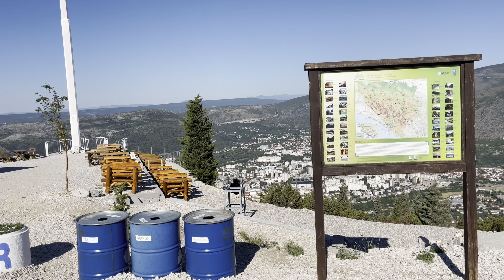المطل الزجاجي Fortica موستار بالبوسنة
8RXJ+XCG, Mostar 88000، البوسنة والهرسك

Fortica Mountain Hut - موستار,
البوسنة والهرسك:.
يقع هذا المطل الزجاجي على جبل فورتكا على ارتفاع 570 متر ويطل على مدينة موستار ليعطيك منظر بانورامي كامل للمدينة

السياحة في البوسنة
السياحة في موستار
افضل الاماكن السياحية في البوسنة
افضل الاماكن السياحية في موستار
تلفريك سكاي سنتر
البوسنة والهرسك
البوسنة
موستار